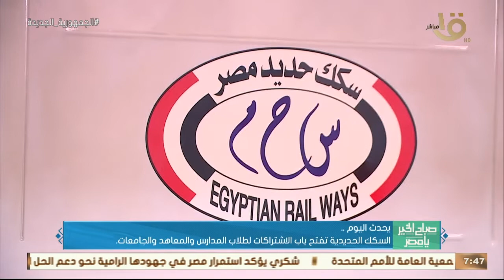صباح الخير يا مصر | 9 مباريات قوية في إطار الجولة الـ٥ من دوري المجموعات لبطولة دوري الأمم الأوربية